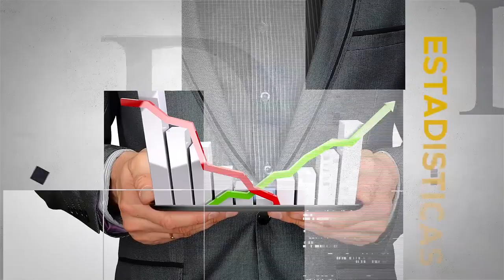Mesa de Análisis | Economía | Gisela Montalvo